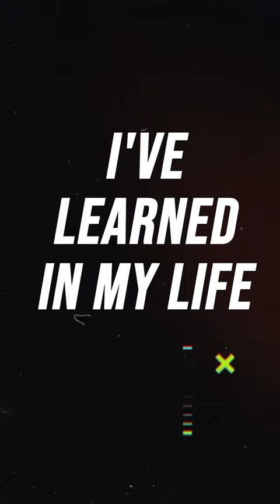Wilt Chamberlain said this about sleeping with 20k women...